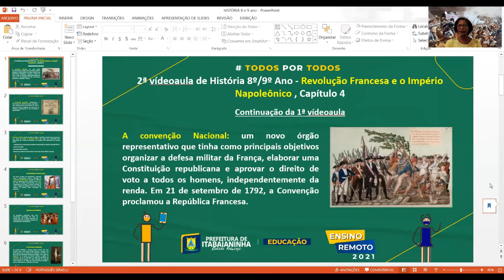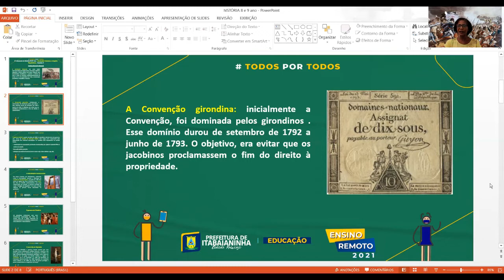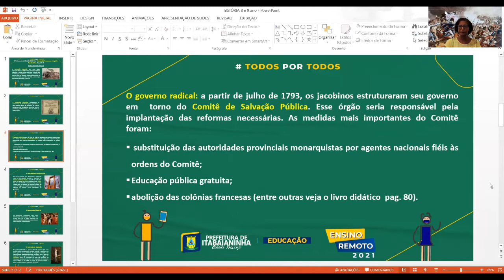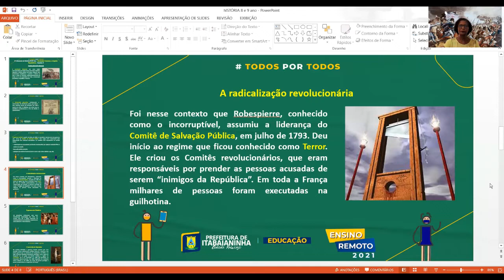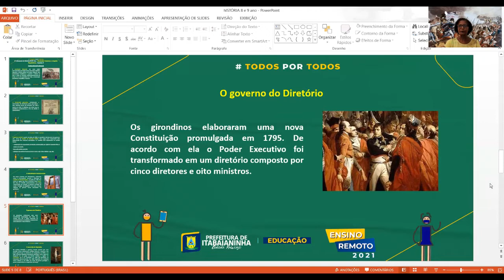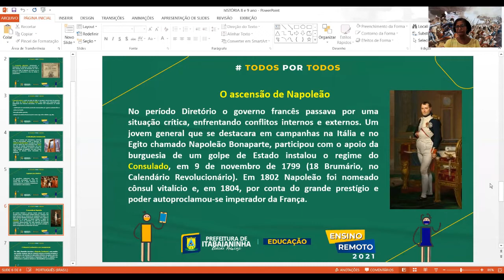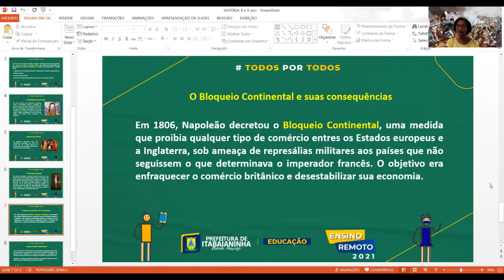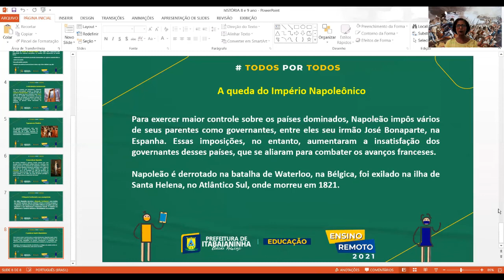História - Aula 2 - 8º 9ª Ano (15/03 a 18/03)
História - Continuação A Revolução Francesa e o Império de Napoleão